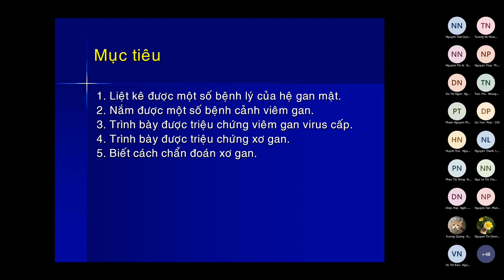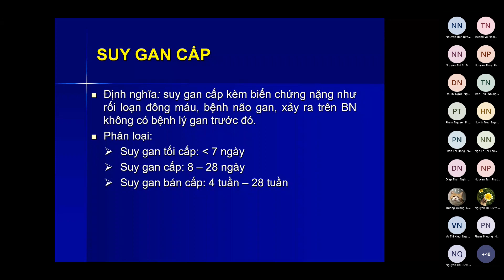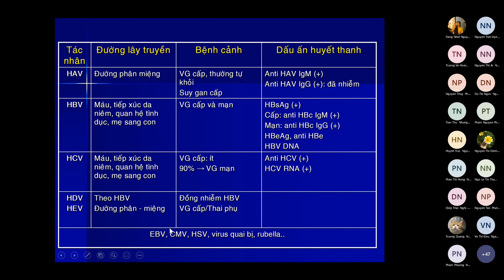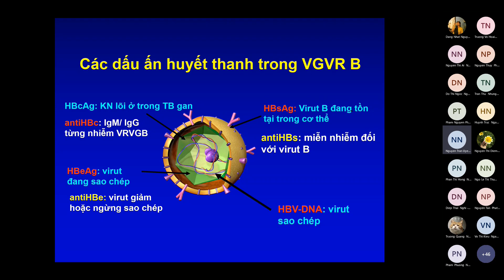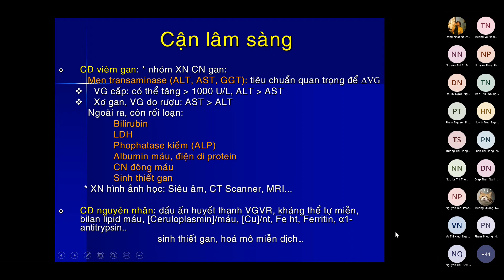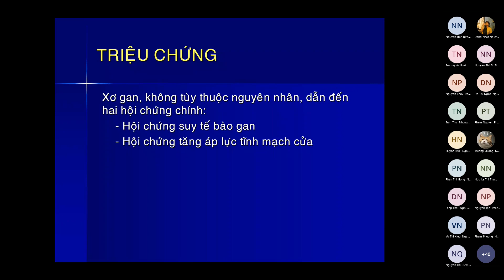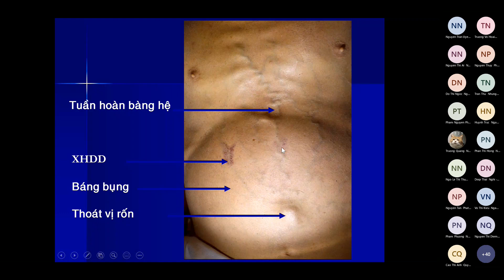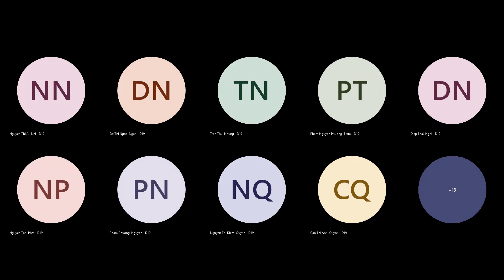Meeting in General 20220419 133938 Meeting Recording